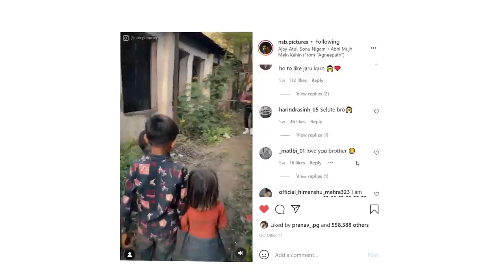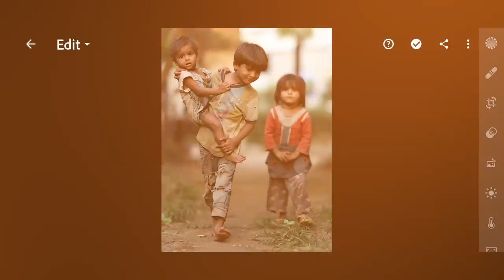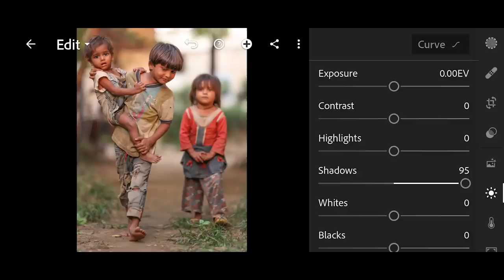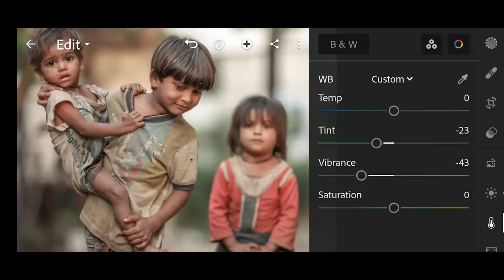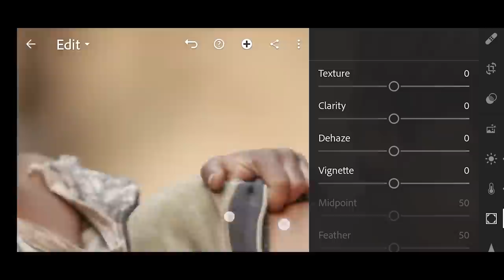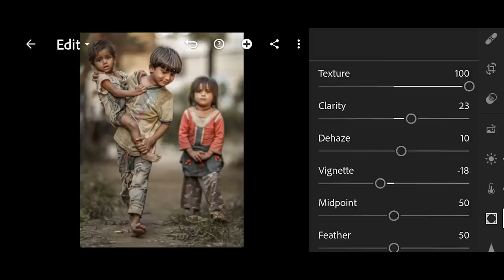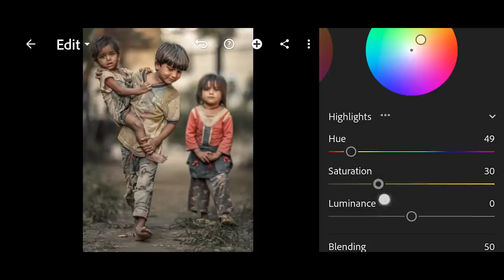How to edit CINEMATIC Street Photos using Lightroom Mobile - NSB Pictures